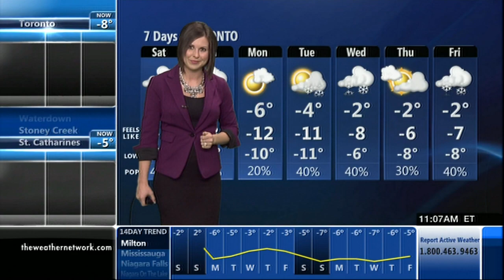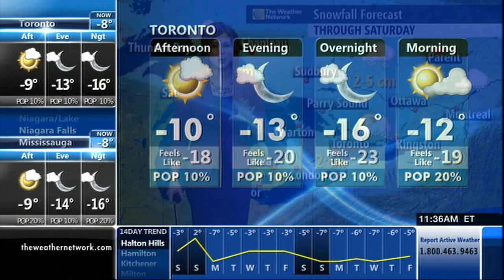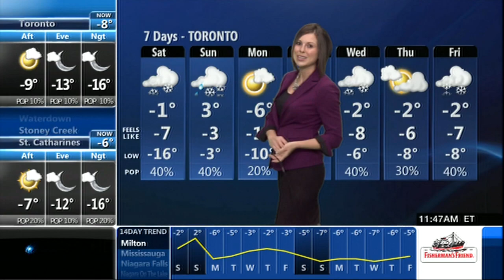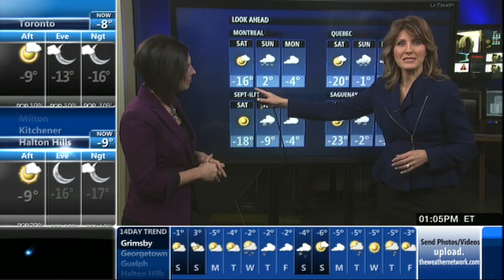Krissy Vann 01/16/2015